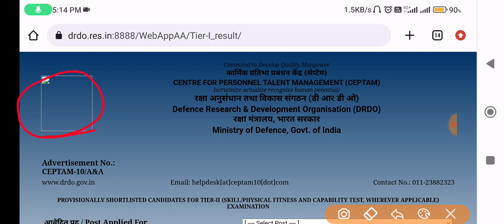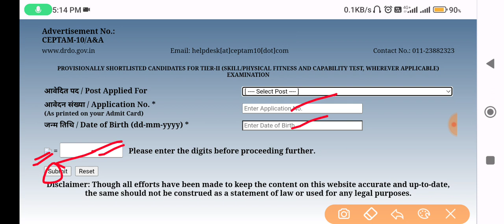DRDO CEPTAM 10 Result||Jobless Family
Hi,

Check Result:-

drdo ceptam 10 result 2022
drdo ceptam 10 result date 2022
drdo ceptam 10 result list
drdo ceptam 10 result 2023
drdo result
how to check drdo ceptam 10 result
drdo
drdo result ceptam 10
how to check drdo ceptam 10 result 2022
drdo tech a result 2023
drdo cut off 2023
drdo ceptam 10
drdo ceptam 10 cut off 2022
drdo cut off 2022
drdo ceptam 10 a&a result
drdo result 2022 sta b
drdo ceptam result tier 1 2022
drdo a&a result 2023
drdo result 2023 kab aayega
drdo ceptam 10 result date
drdo ceptam 10 expected cut off
drdo expected cut off 2022
drdo tier 1 result 2022
drdo sta b result 2022
drdo technician a result
drdo ceptam cut off 2022
drdo technician a result 2023
drdo admin and allied result
drdo ceptam 10 result kab aayega 2022
drdo ceptam 10 a&a cut off
drdo ceptam 10 result date 2023
drdo ceptam 10 result testbook
drdo ceptam 10 result 2022 kaise dekhe
drdo ceptam 10 result 2022 kaise nikale
drdo ceptam 10 result 2022 tier 1
drdo ceptam 10 result 2022 kaise check kare
drdo ceptam 10 result 2022 site not working
drdo ceptam 10 result not opening
drdo ceptam 10 result technician a
drdo ceptam 10 result kab ayega
drdo ceptam
engineers adda247
drdo ceptam 10 a&a result date 2023
drdo ceptam result
drdo tech a result
drdo ceptam 10 technician a result
drdo result date 2023
drdo result 2023 date
engineers adda
testbook
drdo administrative assistant result 2023
drdo fireman result 2023
drdo ceptam 10 a&a result 2023
drdo ceptam result 2022 tier 1
drdo ceptam result 2022
drdo ka result kaise dekhen
drdo result site not working
drdo result kaise dekhe
drdo result 2023 kaise dekhe
drdo fitter cut off 2023
drdo technician result 2023
drdo answer key 2023
testbook supercoaching
drdo a&a cut off
drdo a&a result
drdo ceptam 10 a&a cut off 2023
drdo ceptam 10 cut off 2023
drdo cut off
drdo a&a cut off 2023
drdo result date
drdo ceptam 10 a&a expected cut off
drdo administrative assistant cut off
drdo expected cut off 2023
drdo a and a result 2023
drdo administrative assistant result
drdo skill test
drdo technician a result kab ayega
drdo results
drdo admin allied result
drdo a&a result date 2023
drdo ceptam 10 admin and allied result
drdo ceptam a&a result 2023
drdo ceptam a&a result
drdo a and a result
drdo result update
drdo a&a expected result date 2022
drdo ceptam 10 admin and allied result 2023
special techno specialtechno
what is percentile cut-off
how to check drdo ceptam result
drdo ceptam 10 ka result kaise dekhe 2022
drdo ceptam 10 sta b result 2022
drdo ceptam sta b result 2022
ceptam 10 result 2022
drdo ceptam 10 tier 1 result 2022
drdo result not showing
ceptam 10 result
drdo site not working
drdo sta b result
drdo result kaise check kare
drdo result open problem
drdo result 2022 problem
drdo ceptam 10 2022 result date december
drdo 2022 result
drdo ceptam 10 exam result 2022
drdo website not opening
drdo website not working
drdo ceptam 10 website not working
how to check drdo result 2022
drdo fireman admit card 2023
drdo result kaise dekhe 2023
drdo ka result kaise dekhe
drdo ceptam 10 technician a result 2023
drdo result kaise dekhen
drdo result kaise check kare 2023
drdo technician result
drdo final result 2023
drdo result out 2023
drdo ceptam 10 sta b cut off
drdo ceptam 10 sta b result 2023